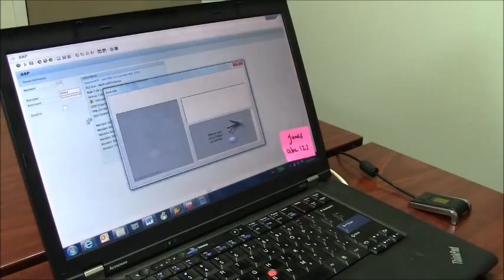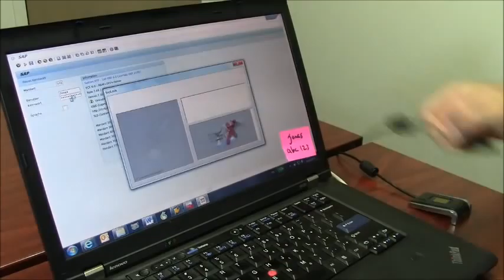Zvetco & bioLock™ = SAP® protection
Protect access to SAP® and prevent fraud by authenticating users with a Verifi 5000 fingerprint scanner from Zvetco Biometrics and bioLock™ software from realtime.